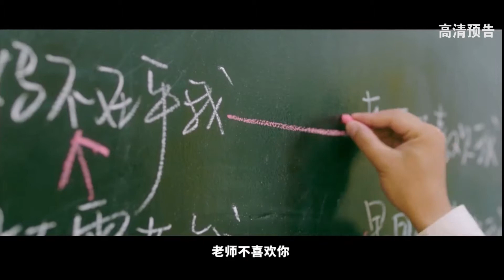China New TV:我在未来等你(WAITING FOR YOU IN THE FUTURE)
A 30s man has nothing,he regrets not work hard to learn in shchool time.one day,he goes back to his school time...